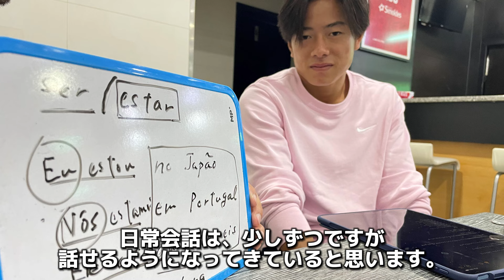オリヴェイレンセ 永田滉太朗選手インタビュー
現在クラウドファンディングを実施中です。ぜひご支援、ご協力をお願いします。

海外挑戦はまだ始まったばかり。ポルトガルでの生活や、サッカーのこと、海外挑戦、そして目標についてインタビューしています。